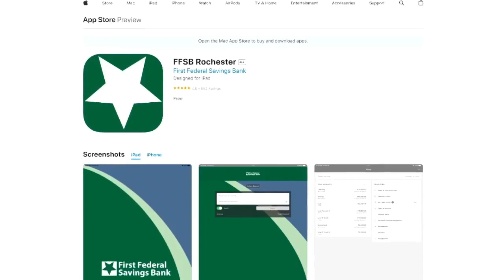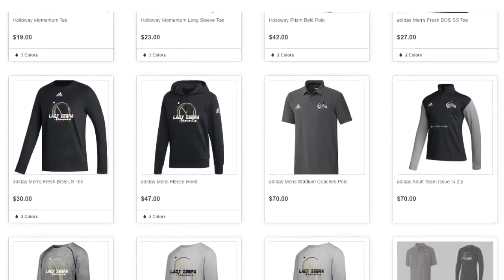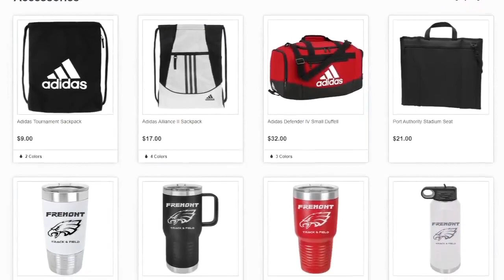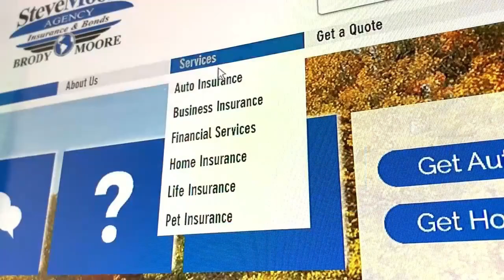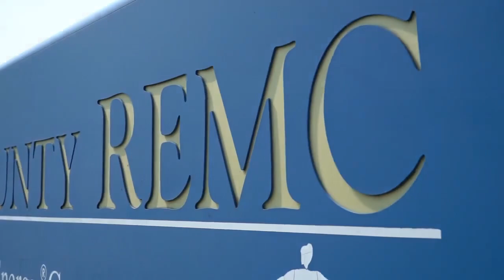SC Talking Sports with Val 11 30 23